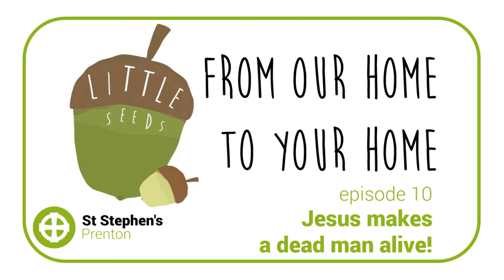From our home to yours, episode 10 - St Stephens Prenton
From our home to yours, episode 10
The next Little Seeds story and song time.
Jesus makes a dead man alive again!